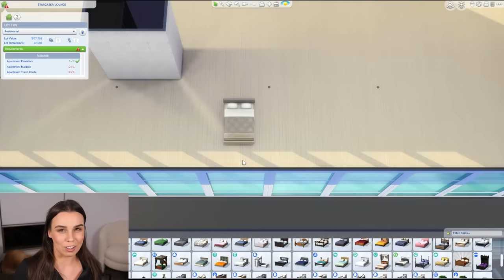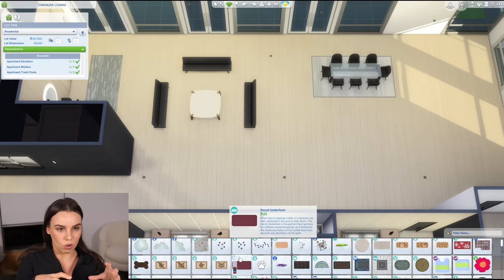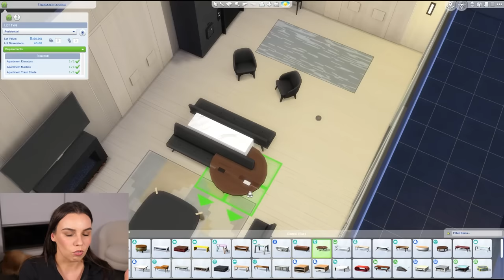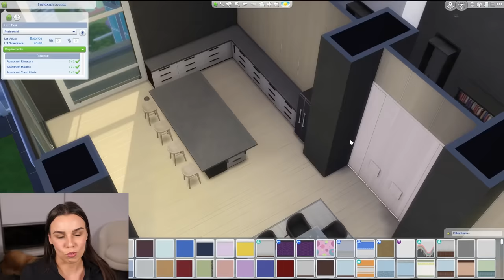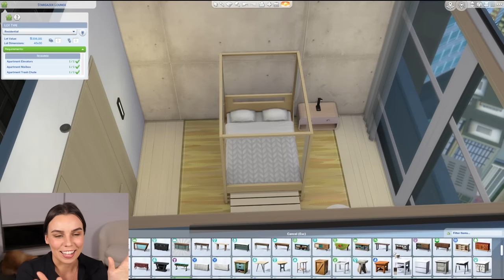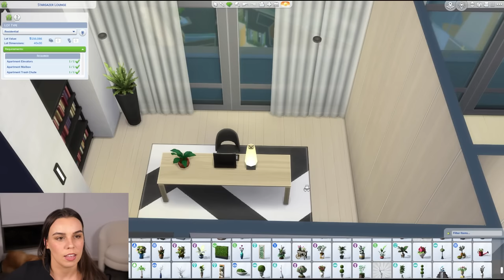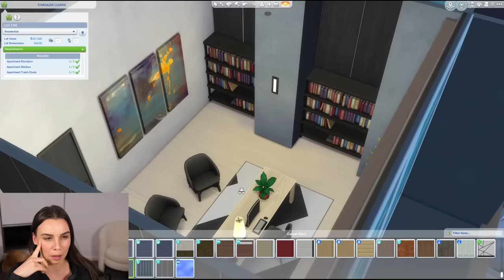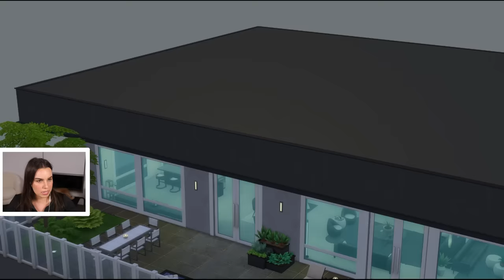The Sims 4 has a secret penthouse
I found a kinda secret penthouse in The Sims 4. Let's renovate another apartment penthouse weeee!